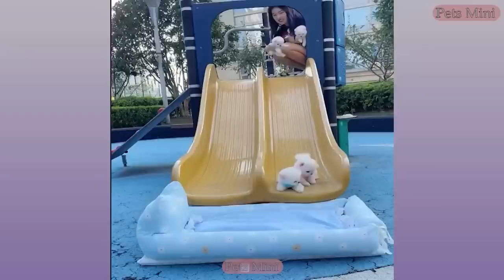Funny and Cute Dog Pomeranian 😍🐶| Funny Puppy Videos #306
Wanderlust by Declan DP | Free music for YouTube creators